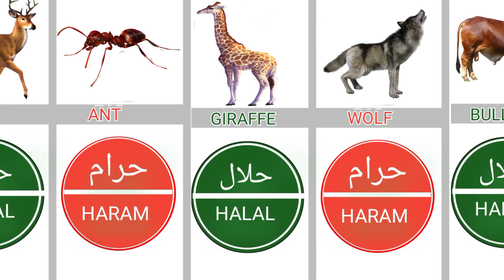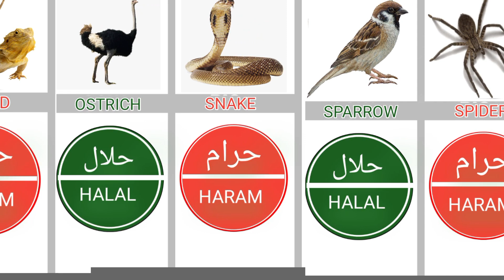Halal and Haram meat in islam🦍